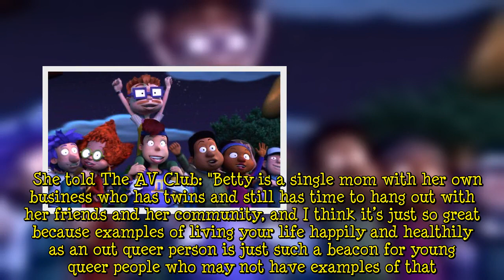Rugrats reboot cast: Who is playing Betty DeVille? Meet Natalie Morales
Rugrats fans were thrilled to see the new CGI adaptation on screens 30 years after the cartoon originally aired on Nickelodeon. The TV show has moved to the streaming platform Paramount Plus, and it features the original voice cast. However, one of the adult characters has been recast - Betty DeVille, the mother of Phil and Lil (played by Kath Soucie).     All of the original voice cast for the childrens' roles have returned for the CGI remake, including Tommy (EG Daily), Chuckie (Nancy Cartwrig  ...